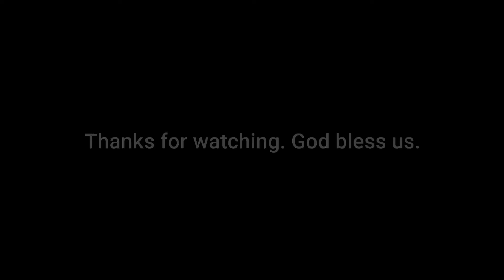"Alive Again" - Lesson 10, 3rd Quarter, 2020 - Kindergarten Sabbath School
"Alive Again" is read by Mia Allysandra (7 years old) and is taken from gracelink.net.